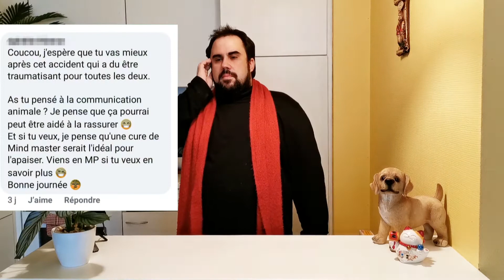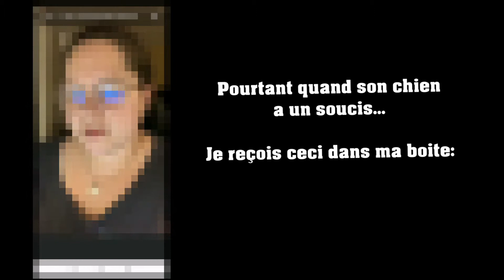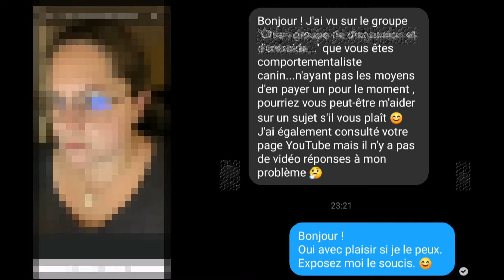Attention aux "experts", "spécialistes" et charlatans sur les réseaux sociaux pour vos animaux !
Cependant on peut y trouver tout et n'importe quoi...

Quand on a un soucis avec son animal, c'est comme pour le reste, on va avoir envie de trouver la réponse sur le net et pourtant, parfois, souvent, ce que nous allons trouver ne va pas être adéquat.

Si on se base sur un site de médecine au moindre petit bobo , suivant les symptômes, le moindre rhume se transforme en pneumonie ou début de maladie orpheline... Pour vous soigner, faites confiance à un professionnel: un médecin!

Mais alors pourquoi dès qu'il s'agit d'animaux les gens cherchent toutes les réponses sur internet et, pire encore, sur des groupes Facebook?

Il existe des experts , vétérinaires, comportementalistes, éducateurs et les gens ont comme premier reflexe : Facebook.

Or sur les groupes Facebook concernant les chiens et les chats il y a de tout et surtout n'importe quoi!  Des charlatans, des gens qui pensent qu'en lisant deux livres sur les chiens on devient vétérinaire ou comportementaliste...

Cette chaîne a été créée pour aider les gens et donner des conseils aux heureux propriétaires d'animaux et j'ai voulu faire l'expérience sur Facebook. Je m'y suis rendu sur des groupes pour aider; et ce que j'y ai vu m'a laissé sans voix!

Entre la communication animale, la télépathe qui me demande de l'aide pour son chien, les fanas de l'homéopathies, les naturopathes et autres docteurs merveilles : Tant de conseils faux, archaïques et dangereux circulent sur Facebook que je me devais de faire une vidéo dessus afin de vous avertir des dangers des réseaux sociaux pour nos animaux de compagnie!

Sur Facebook tout le monde peut prétendre n'importe quoi et la personne qui pose la question, sans lui même détenir d'expertise, ne sait pas qui croire... Or si vous venez en cabinet et recevez un conseil ; bien culoté serait celui qui oserait donner sa vague opinion qu'il a lue quelque part il y a deux jours sur le sujet... Et pourtant sur les groupes Facebook c'est ce qu'il se passe à longueur de minutes!

Avoir des animaux ou s'intéresser à eux, même très fort, ne forge ni des expertises et encore moins des experts. Pourtant  fréquentes sont les personnes qui se prennent pour ce qu'elles ne sont pas : des spécialistes du chien ou du chat.

Conséquences? Des drames, des morts... Des animaux qui souffrent...

Attention donc!